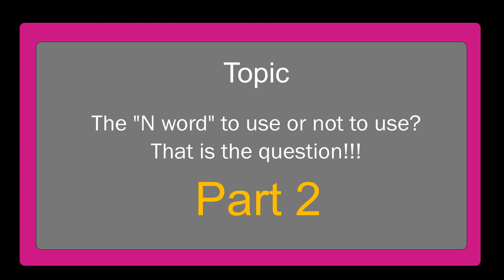Part 2. The "N Word" to use or not to use? That is the question! Kingz of Queenz Discussion Group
Part 2.The "N word" to use or not to use? That is the question! Queenz of Queenz Radio. Kingz of Queenz Discussion Group. Hosts: Queen Myesha and Queen Shavaka. Discussion group: Queen Jani, Chris, Dedan Kimathi, King Aijalon, and Dr SYN-Q. January 2019